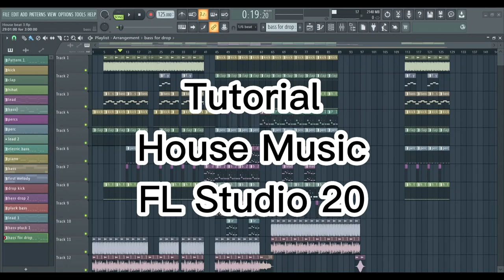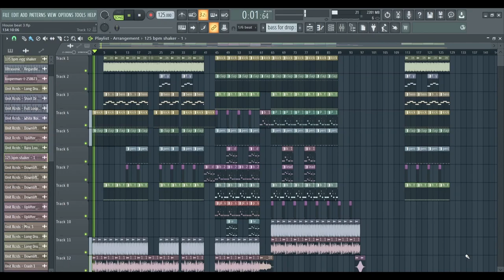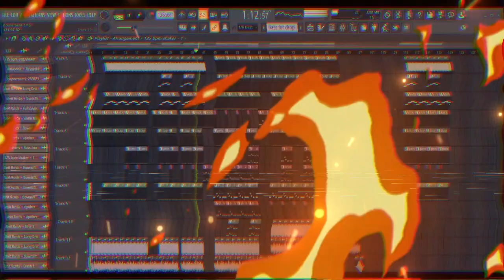COSMIN NEAMTU - TUTORIAL ''House Music'' FL STUDIO 20 Romania